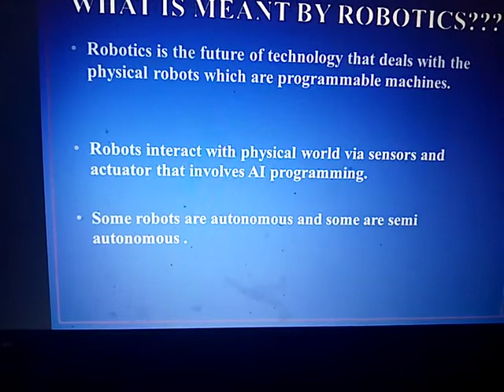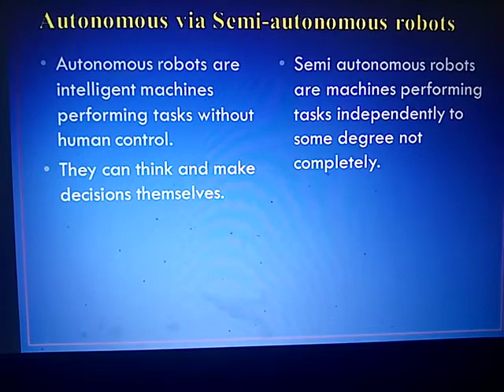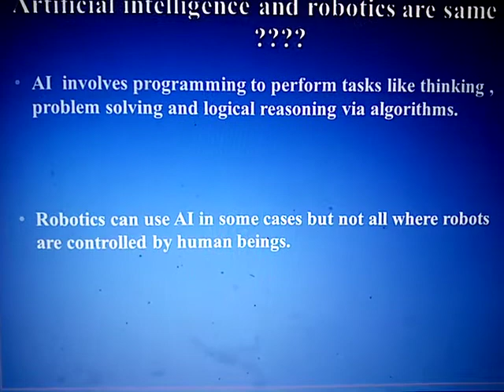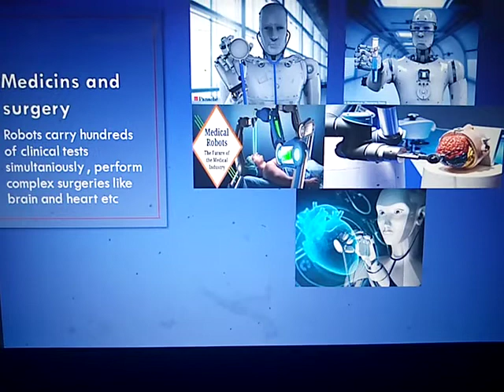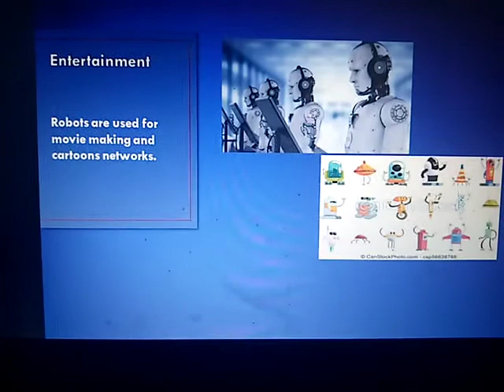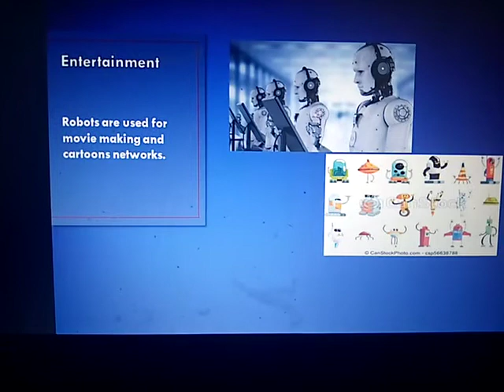Robotics And its application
This vedio is about robotics and its applications